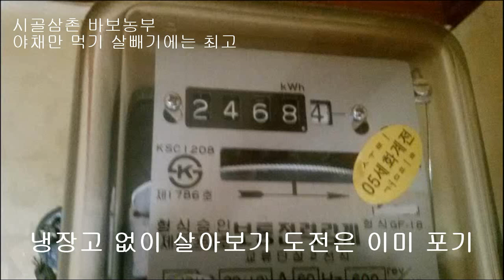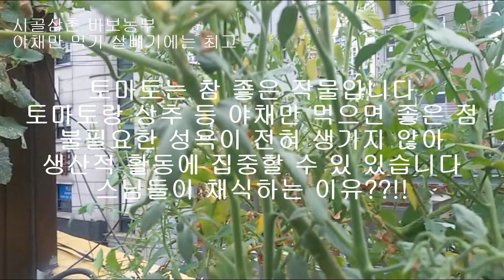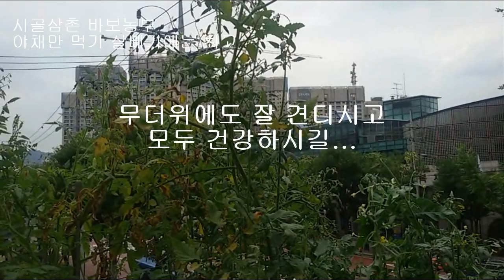10kg 다이어트 그냥 빠짐 야채식사 쉬운 살빼기 뱃살 똥배 해결 10kg Diet I just missed eat vegetable Easy to lose weight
그냥 귀찮아서 텃밭에 있는 야채만 먹어보니 체중이 10kg정도는 바로 빠지네요. 다이어트 하시는 분들에게 적극 권합니다. 몸이 가벼우니 참 편하네요. 불필요한 잡생각, 성욕 같은거 전혀 안생기고 좋습니다. 냉장고 없이 살기 도전은 포기 했어요. 올 여름 너무 더워요. ㅜㅜ 아참... 하루 한 끼 먹기도 겸하면 더 좋아요.